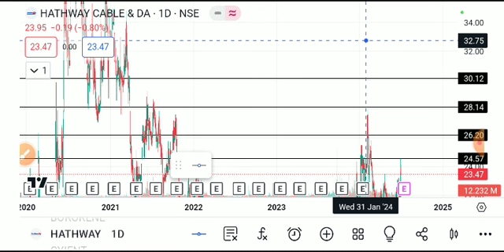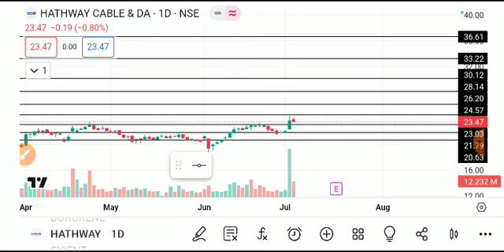HATHWAY CABLES SHARE LATEST NEWS TODAY,HATHWAY CABLES ANALYSIS,HATHWAY CABLES SHARE TARGET